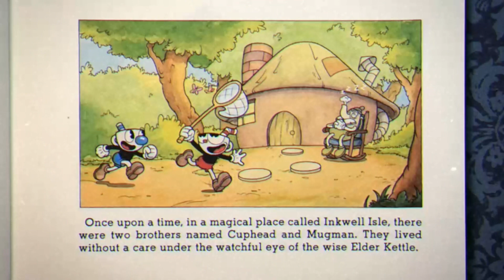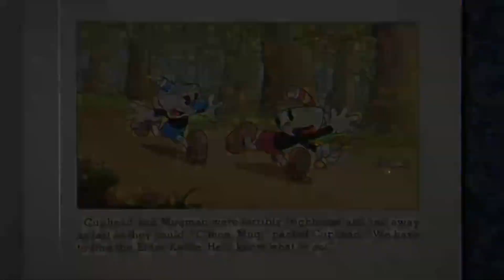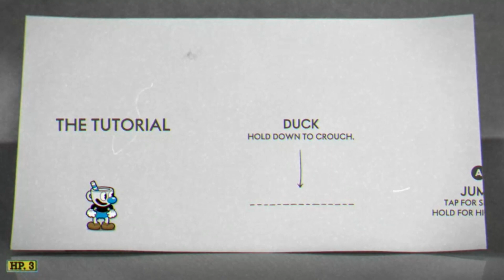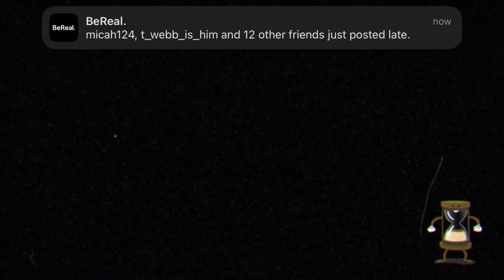Cuphead pt 1